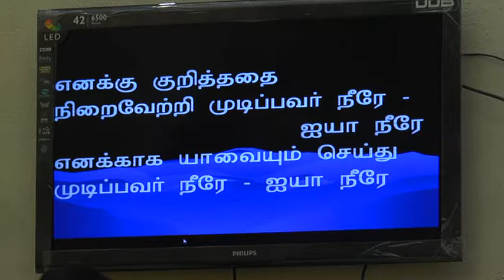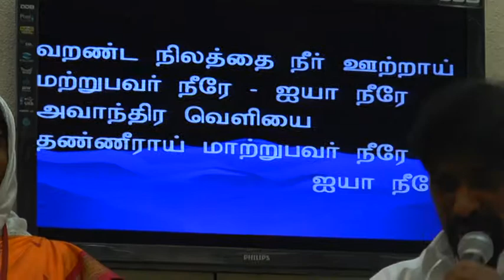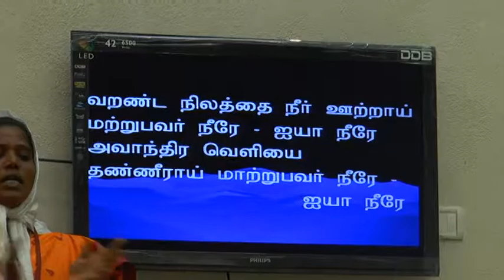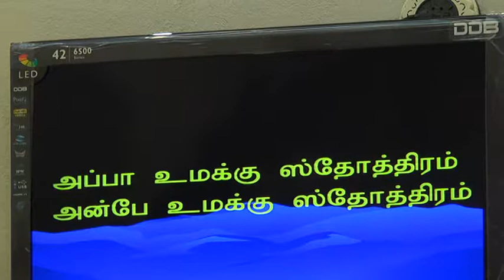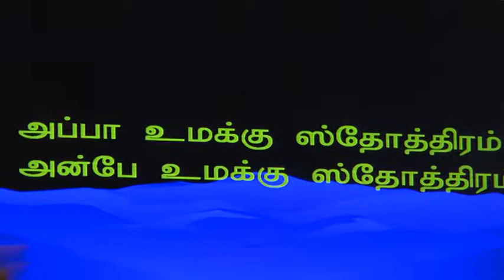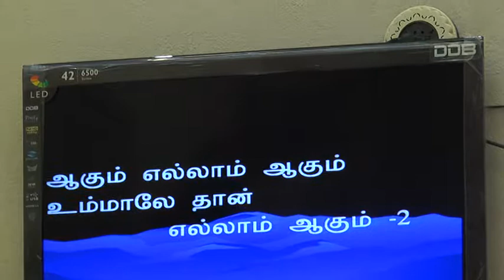BWC CHURCH| PASTOR.CALEB |PREACHING| PART 3